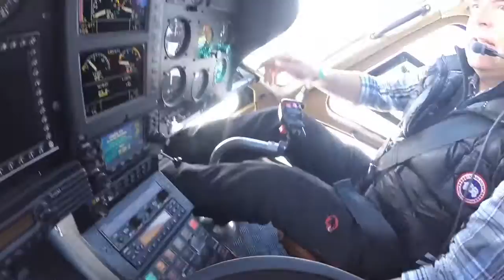Basejump Verbier - Cable car and helicopter fun!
A helicopter jump and a cable car basejump after work: what a beautiful afternoon!

Thanks to Géraldine Fasnacht for inviting me to the heli jump and to Téléverbier for giving me the autorization to jump this cable car.

Happy days! :)